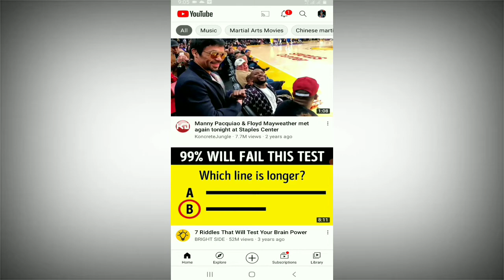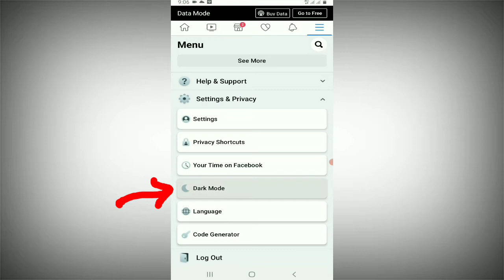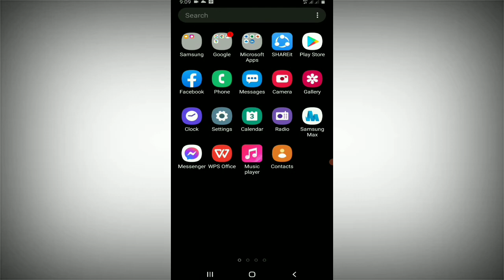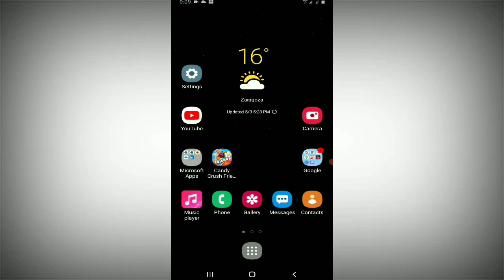How to set up FULLY DARK MODE on android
Marami na ang may alam nito.. ishare ko lng sa mga hindi pa nkakaalam bkit ginamit ntin ang FULLY DARK MODE . it helps our phone battery to a LONG LAST.
FULLY DARK MODE is better than a normal one..
it saves battery life by decreasing active luminous lights on pixels..
lets watch FULLY DARK MODE on Android..